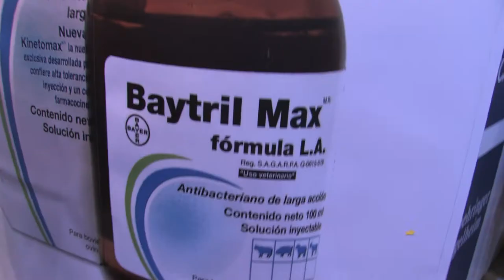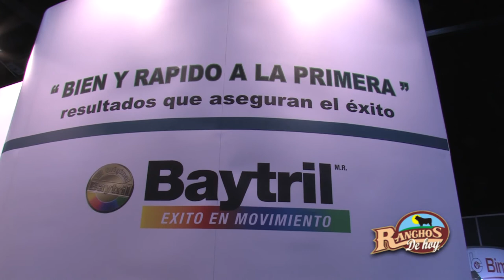Congreso Internacional de la Carne 2014 Stand de Bayer MVZ. David Delgadillo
Bayer MVZ. David Delgadillo.mp4